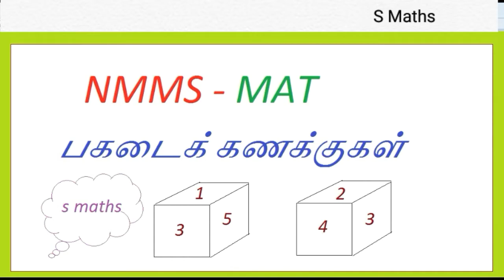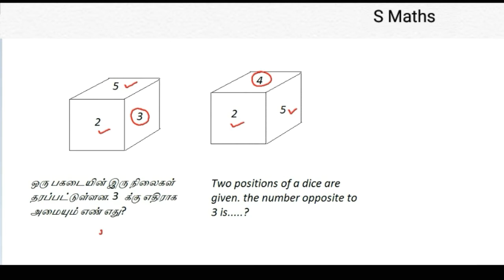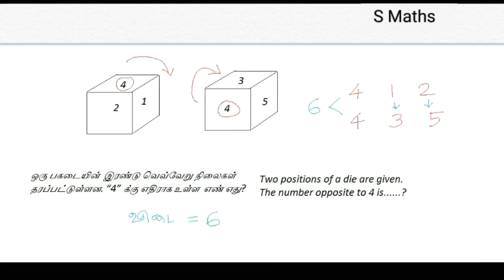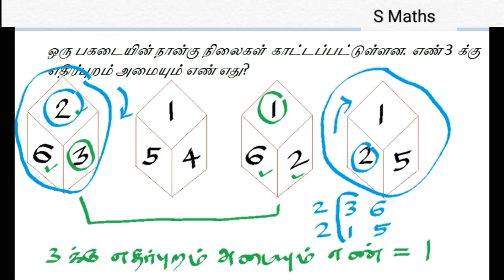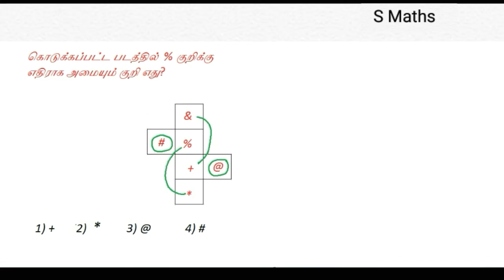NMMS MAT dice problems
பகடைக் கணக்குகள்